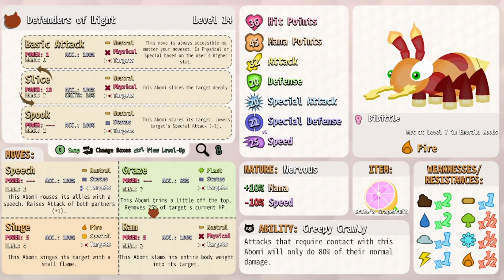Abomi Nation Run 2 part 2 first boss take out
Abomihoney no